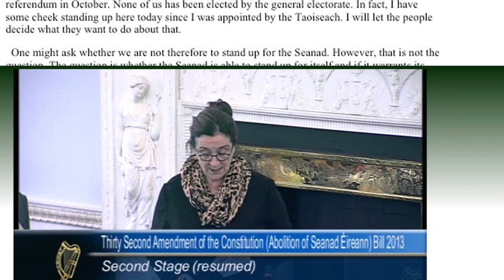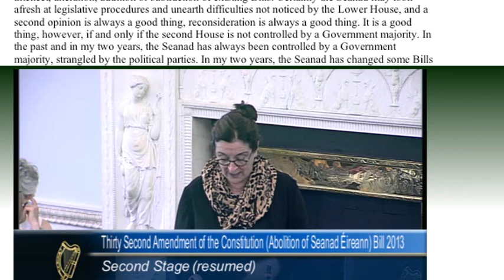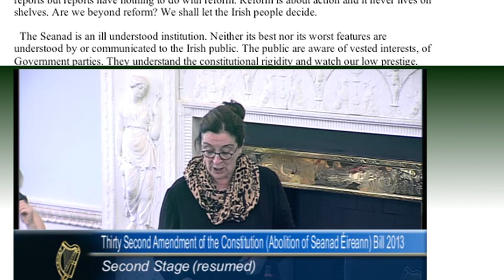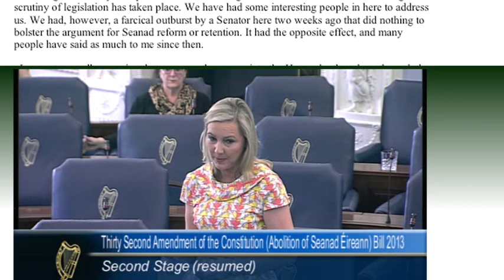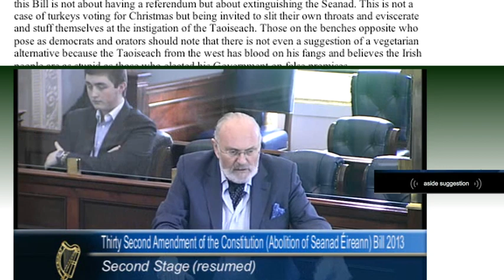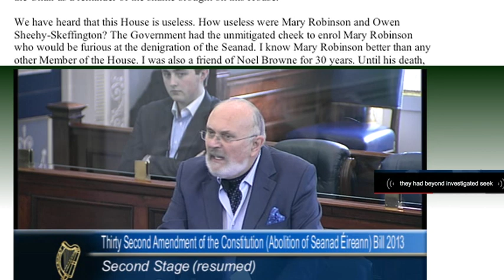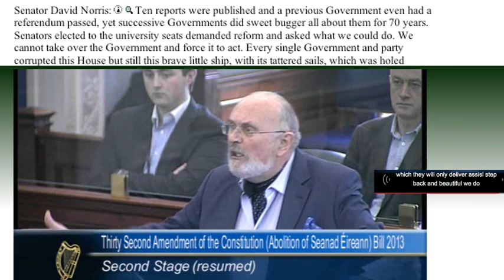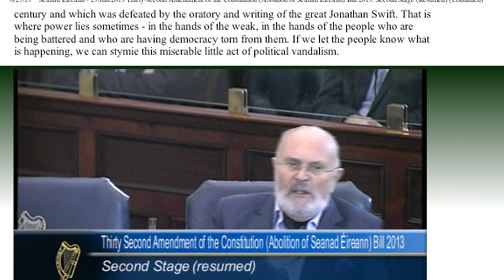Seanad Éireann Debate 27th June 2013 (excerpt)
Senator Marie-­Louise O'Donnell  0'00"
Senator Imelda Henry  9'24"
Senator David Norris 12'54"

Thirty­second Amendment of the Constitution (Abolition of Seanad Éireann) Bill 2013: Second Stage

*Note 1: Yesterday I seen a clip of Senator David Norris' speech as part of this debate. It was uploaded here on Youtube and deserved lots more views. I actively shared it around. Later I watched more of the debate on the Oireachtas website and read through the transcripts. I figured it would be a good idea share a longer video by rewinding a bit before Senator Norris' speech for context. Senator O'Donnell's speech is also full of reason and should be widely seen. Senator Henry adds something else to the debate, but I'm not entirely sure what. It appears she has but one purpose in her oration. In the process of transcoding the video I decided to include the official transcript alongside the video for one reason or another. One was for the aesthetics and another was to show the sometimes subtle difference in what is written on record and what is actually said. Generally, this takes nothing away from the message, but I thought it was a useful exercise all the same. I have also included for some giggles, the automatic Youtube transcription of Senator Norris' speech from the original upload yesterday. I am interested to see how the A.I. ears decipher it this time!

*Note 2: I would normally upload something like this to the other account, but that has now been restricted to 15 minute uploads, due to infringements by myself in the uploading of news items. Ironically one such clip was about the liberation of copyright of the iconic Che image by an Irish artist whom I am acquainted with. A certain broadcaster deemed it 'fair' to slap my wrist. This other account is deemed by myself to be a service, whereby I share relevant and interesting news and political pieces in the public interest, for posterity. That channel is on its last legs because some of the sources don't share my interest and enthusiasm for disseminating such information.